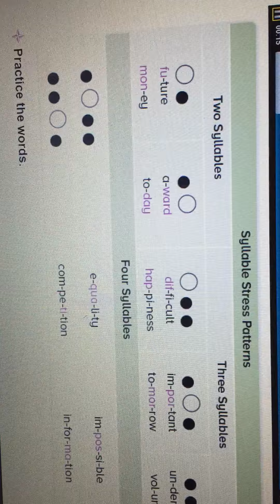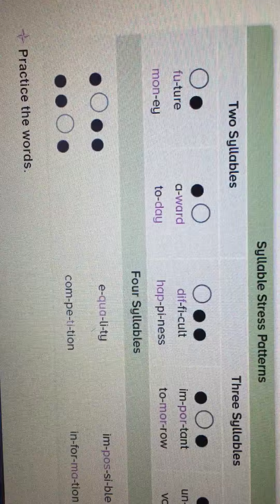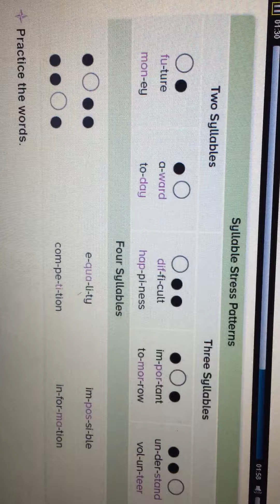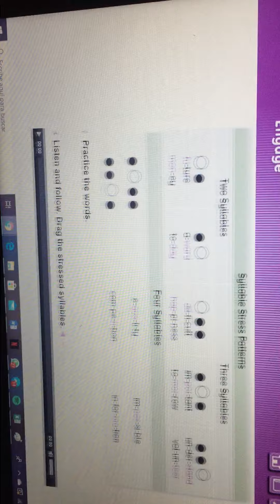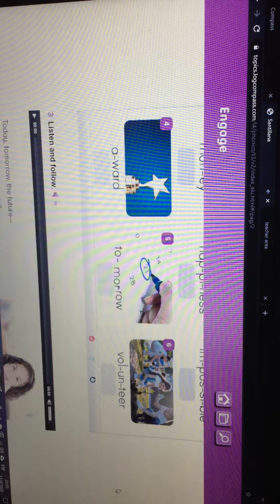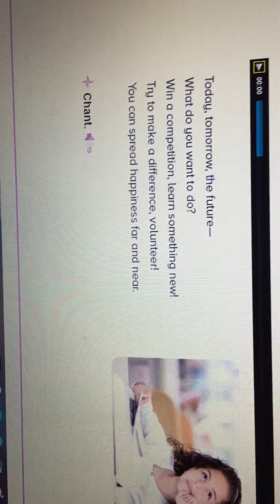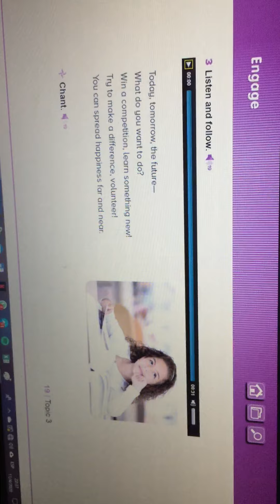Phonics and Spelling (Martes 14) 4th Grade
La página a trabajar para el día martes es la página 19 en el libro Phonics and Spelling LOG.